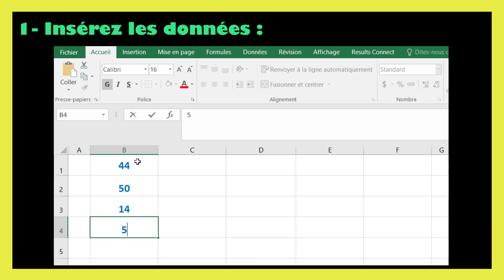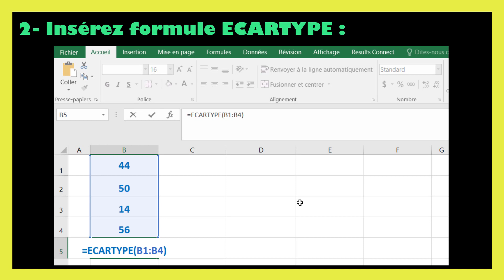Comment trouver l écart type (formule calcul Excel)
Dans ce tutoriel BricolExcel, nous allons découvrir comment trouver l écart type, étape par étape. Pour clarifier davantage cette leçon, nous finirons en donnant des exemples sur la manière de Calcul de l'écart-type sur Excel.
L'écart type est une mesure statistique qui permet de quantifier la dispersion des données autour de la moyenne. C'est un indicateur essentiel pour comprendre la variabilité d'un ensemble de données.
Sur Microsoft Excel, vous pouvez calculer l'écart type en utilisant la fonction "ECARTYPE" pour une population entière ou "ECARTYPEP" pour un échantillon de la population. Vous devez simplement fournir la plage de données pour lesquelles vous souhaitez calculer l'écart type, et la fonction vous donnera le résultat.
L'écart type est particulièrement utile lorsque vous travaillez avec des données numériques, telles que des mesures, des évaluations ou des résultats d'une expérience. Il vous permet de comprendre à quel point les valeurs sont dispersées autour de la moyenne, et donc de mieux saisir la distribution des données.
En résumé, l'écart type est un outil statistique puissant pour analyser la dispersion des données dans un ensemble. Sur Excel, il est facilement accessible grâce aux formules suivantes :
• Pour une population entière : =ECARTYPE(plage_de_donnees)
• Pour un échantillon de la population : =ECARTYPEP(plage_de_donnees)
Ces formules simplifient grandement le calcul de cette mesure importante.

En regardant cette vidéo de BricolExcel, vous serez capable de formule ecart type excel à la fin.
N'hésitez pas à poser vos questions dans les commentaires sur le sujet " ecart type excel " ou un autre sujet. Je ferai de mon mieux pour répondre à toutes vos questions.
Sujets similaires à " calcul écart type excel "